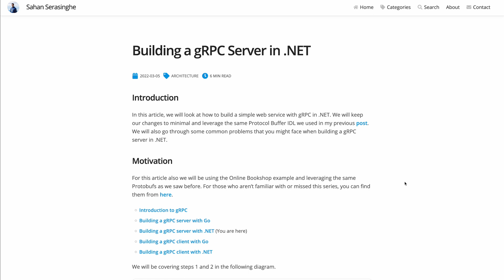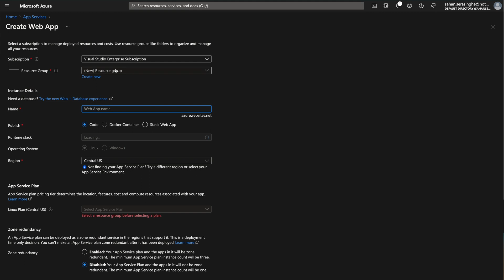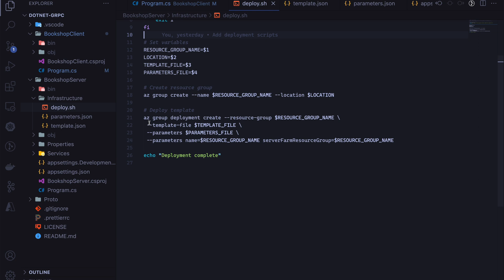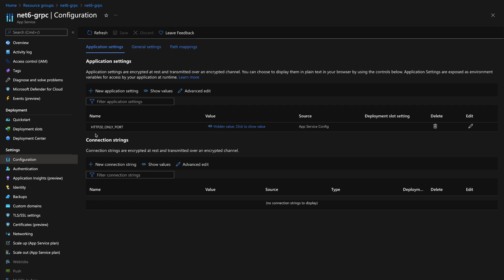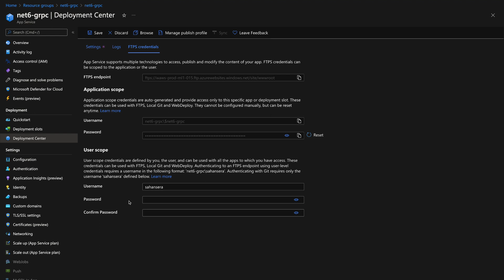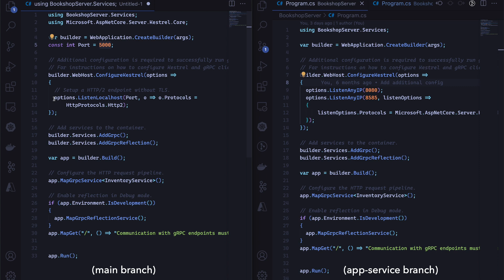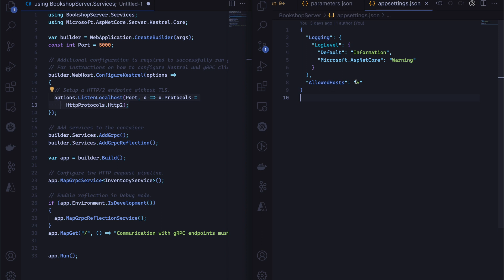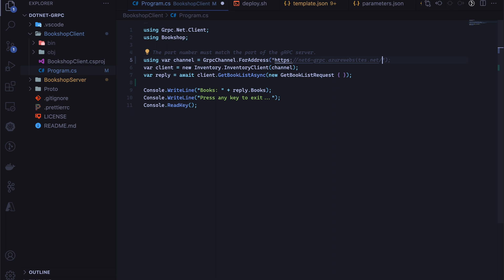Deploying a .NET gRPC service to Azure App Services | sahansera.dev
🗒 ABOUT

In this video, we will talk about how we can deploy a gRPC web service written in .NET on Azure App Service. Use the timestamps below to skip over.

🔗 USEFUL LINKS

⏱ TIMESTAMPS

00:00 Intro
01:36 ARM Template
03:37 App Service Configuration
06:18 Preparing code for deployment
07:23 Deployment
08:00 Testing the server
08:36 Outro